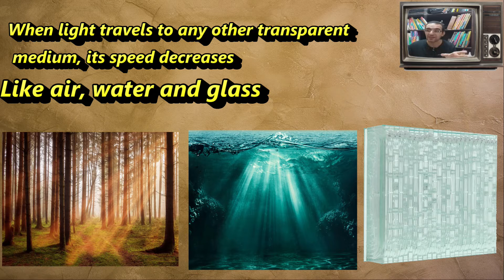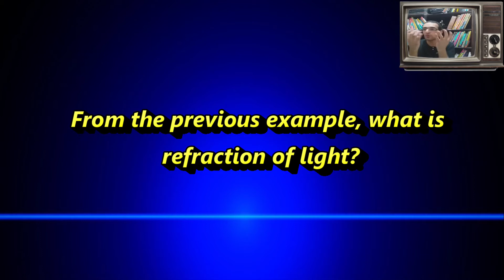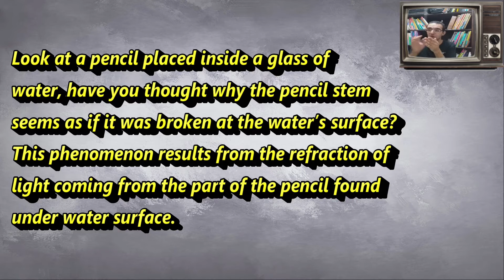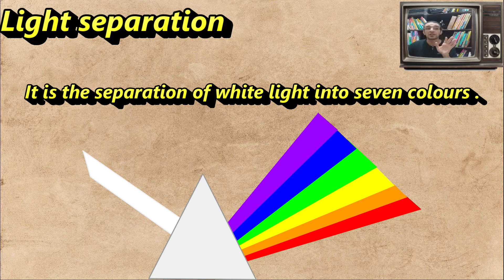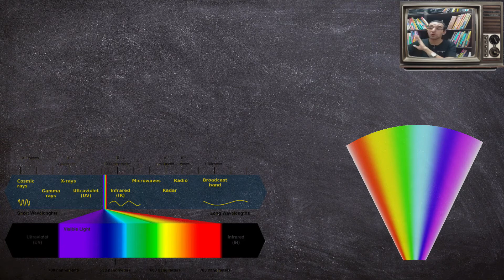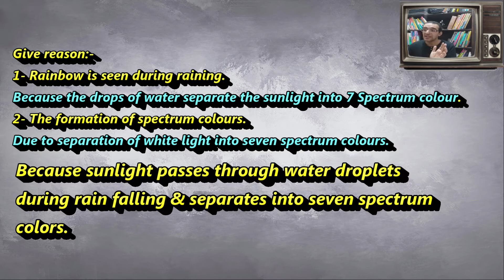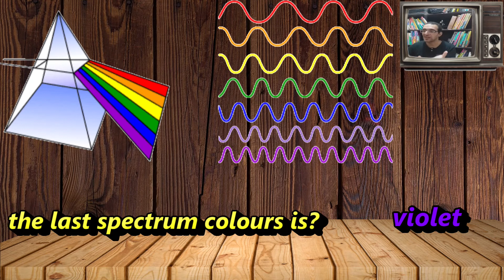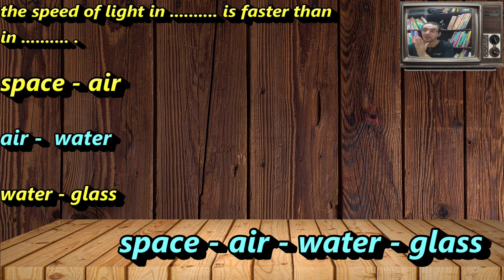light refraction and light separation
الفيديو الخامس ساينس للصف الخامس الابتدائي (science) ( 5 primary)
انكسار الضوء و تحليل الضوء
splitting of light
the appearance of spoon or a pencil broken when we put it in a cup of water
the glass prism
the seven spectrum colors